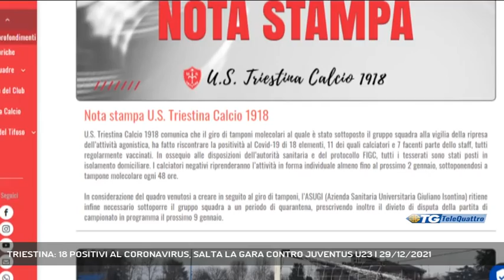TRIESTINA: 18 POSITIVI AL CORONAVIRUS, SALTA LA GARA CONTRO JUVENTUS U23 | 29/12/2021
TG sera 29/12/2021 - TRIESTE - Dopo il giro di tamponi nella triestina sono state registrate 18 positività al Covid: 11 giocatori e 7 componenti dello staff. Salta la gara contro la Juventus Under 23 in programma il 9 gennaio. (Servizio di Gianluca Paladin) - Segui Telequattro anche sul digitale terrestre! Visita il sito